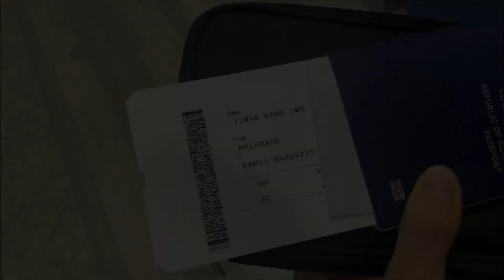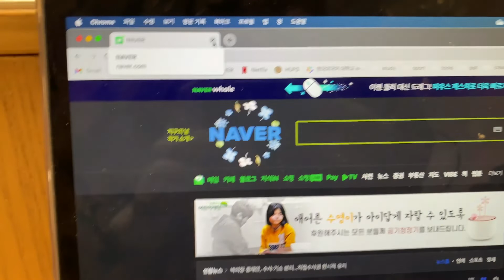공항 노숙 기념 여행 계획 발표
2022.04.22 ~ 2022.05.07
부활절 유럽 여행 VLOG PROLOG

지금은 프랑스로 가는 비행기를 기다리고 있습니다. 부활절을 맞이해 2주 동안 유럽을 여행하게 되었습니다. 파리, 암스테르담, 베를린, 프라하, 비엔나, 부다페스트를 여행할 계획입니다. 기가 막힌 이륙 시간 덕분에 공항 노숙을 하게 되어, 이렇게 후다닥 영상 찍었습니다.

브이로그 Vlog
유럽 여행 Travel Europe
교환 학생